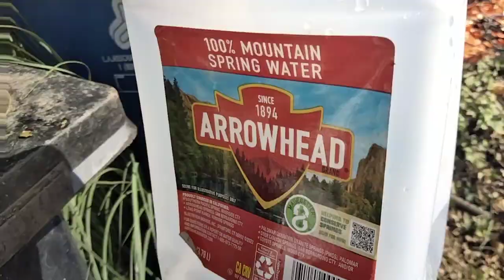Móng chân nhà giàu sụ- Strada Corta, Bel Air Estates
Tui mình làm việc ở đây được hơn hai tháng, mới hoàn tất chân đất cho hàng rào chắn từ núi cao xuống, 2 tuần kế đến thợ sẽ lắp sắt liên tục, hoàn tất trong vòng 3 tuần; tụi mình sẽ qua Alpine tiếp tục làm chân móng nhà vài ngày, thợ đào móng lại qua bên kia… Ôi chạy qua chạy lại mõi giò quá, mình chi đi bung cây thôi. Ít hình ảnh ghi lại trước khi ngôi nhà đổi mới, mình sẽ cập nhật hình ảnh mỗi lần đến đây cho cháu mình học hỏi kinh nghiệm công trường cực như thế nào :)) , mình thực sự không có làm gì cực hết, chi ngó trời, ngắm đất thôi. Enjoy the trip.

We spent over two months excavating the soils, and finished up to this stage: epoxy rebar dowels every 12” horizontal. Constinuous inspection requires for all rebars placing, we will spend another 2 weeks , then shotCrete the retaining wall a week later. The jobs run smoothly , workers are well trained , by end of this year we finish Alpine and Strada Corta, two big projects for 2023. Stay tune :)) will be back.